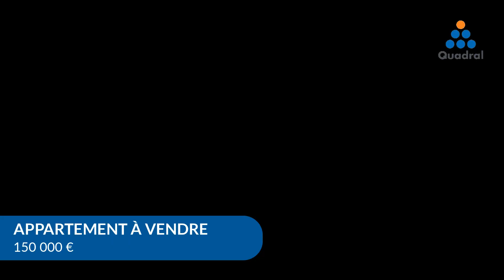Appartement À vendre - 5 Pièces - Longwy - 150 000 €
Courtier: Quadral Lorraine
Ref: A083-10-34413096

CENTRE VILLE PROCHE GARE ( 2mn)
Dans un style pur Haussmannien , appartement de caractère situé au 3eme SANS ASCENCEUR !!!
Superbe appartement de 139m2 avec hauts plafonds ( moulures ) , planchers chêne massif , cheminée albâtre etc offre un séjour de 40m2 traversant + cuisine équipée + 3 chambres , salle de bains et wc individuel +cave privative.
Appartement libre de suite !!!
Prix net vendeur : 133000€
Frais agence : 7000€ charge acquéreurPrix : 150 000 €Le prix de vente affiché comprend les honoraires à la charge du vendeur